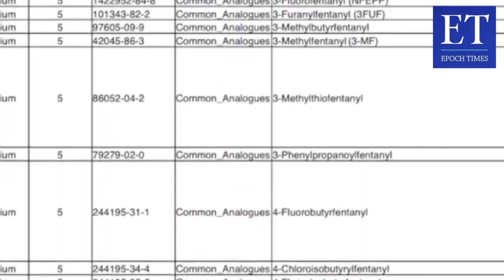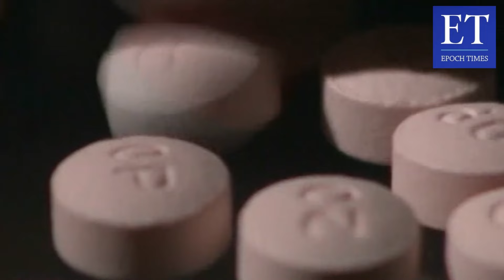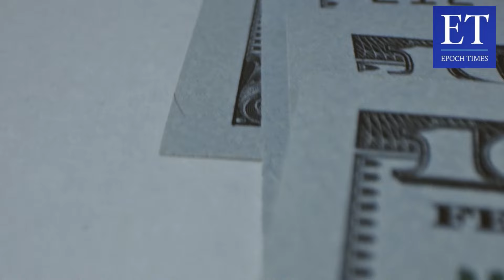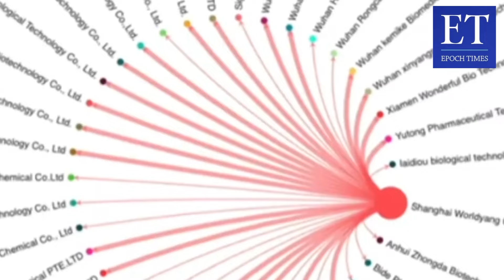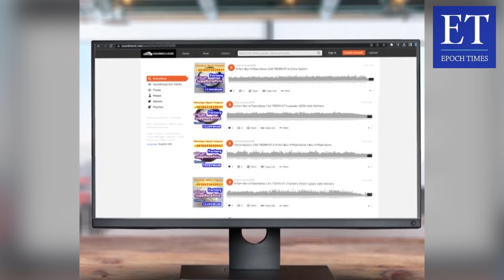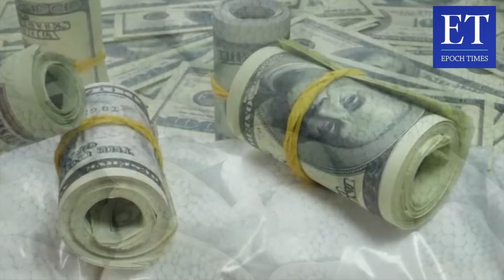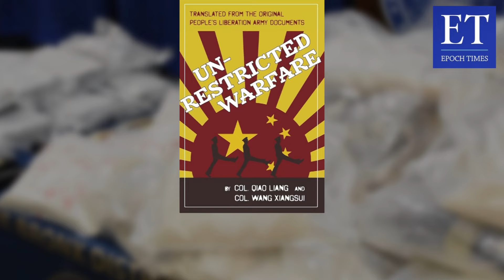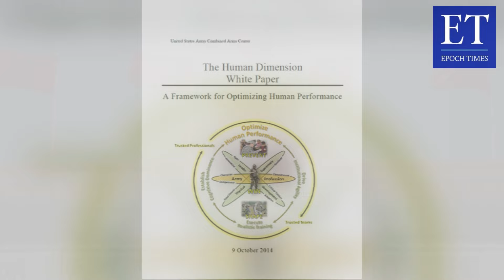7 Temuan AS: PKT Memfasilitasi Ekspor Bahan Fentanil dan Obat-Obatan Sintetis Lainnya ke Luar Negeri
Setelah proses investigasi yang berlangsung selama berbulan-bulan, Komite Pilihan DPR Amerika Serikat untuk Persaingan Strategis antara Amerika Serikat dan Partai Komunis Tiongkok (United States House Select Committee on Strategic Competition between the United States and the Chinese Communist Party) pada hari Selasa (16 April) 2024  mengumumkan, bahwa PKT ternyata memainkan peran penting dalam membanjirnya fentanil di Amerika Serikat. Laporan investigasi ini mengungkap 7 temuan mereka yang mengejutkan masyarakat, yang menunjukkan bagaimana Partai Komunis Tiongkok secara diam-diam memfasilitasi ekspor bahan fentanil dan obat-obatan sintetis lainnya melalui subsidi dan insentif langsung. Laporan investigasi menyatakan bahwa ini adalah “perang narkoba” yang digunakan oleh Partai Komunis Tiongkok untuk melawan Amerika Serikat.